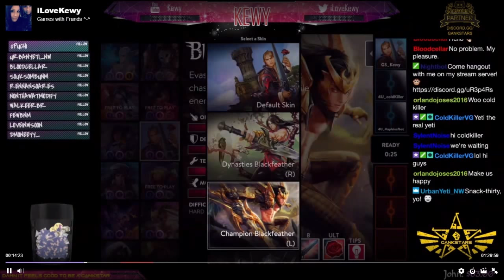Hi, I'm Kewy!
My first Kewy compilation video! (ﾉ◕ヮ◕)ﾉ*:･ﾟ✧